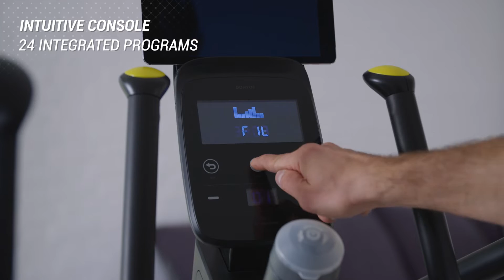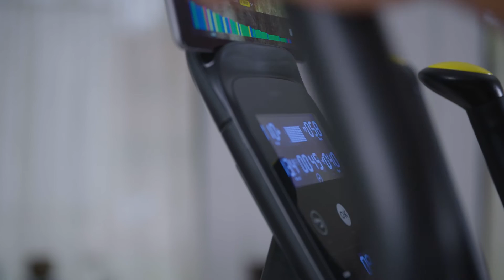Vélo elliptique d'entrainement 700 - DOMYOS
Essayer le vélo elliptique 700, c'est l'adopter 🤩  Envie de transpirer tout en s'amusant ? Il va vite devenir votre allié sportif n°1 !

👉 Son petit plus ? Il est auto-alimenté et connecté ! Cet EL700 est conçu avec un système de pliage malin qui permet de réduire de 40% son encombrement !